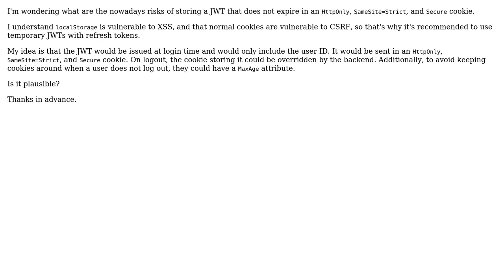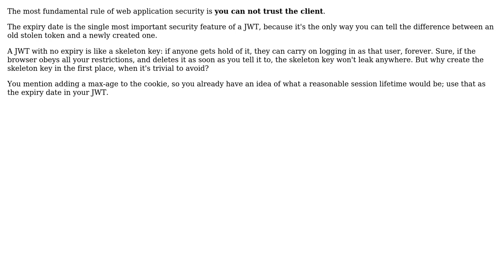Software Engineering: Storing permanent JWT in HttpOnly + SameSite=Strict + Secure cookie?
With thanks & praise to God, and with thanks to the many people who have made this project possible! You are responsible for your own actions.